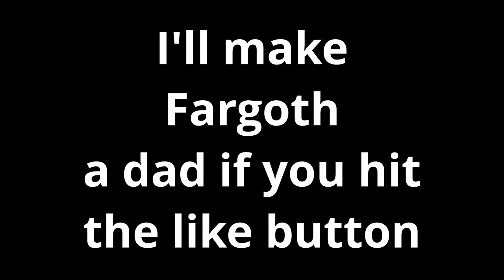Sacrificing My Daughter to Dagoth Ur in Morrowind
After months of training, Chad has decided to take her ex-boyfriend Caius Cosades to Red Mountain in Morrowind so that they may deliver their daughter Nakuma to Dagoth Ur. Months of training has led them to this moment.

Luke Cavara
JacktheBlack
Pengy
HammockTherapy
Arkham
Jordan Hart
Scorch243
Merg200